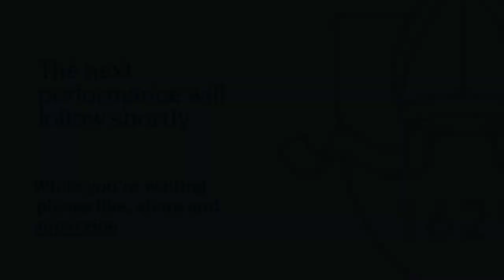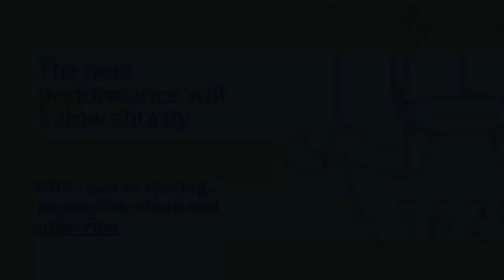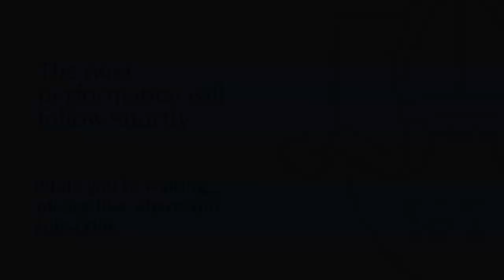Chigwell School | Live@6! | IV Form and Remove Recital | 29 January 2024